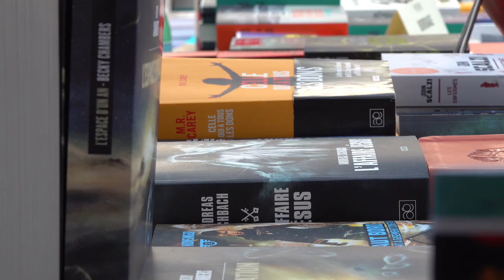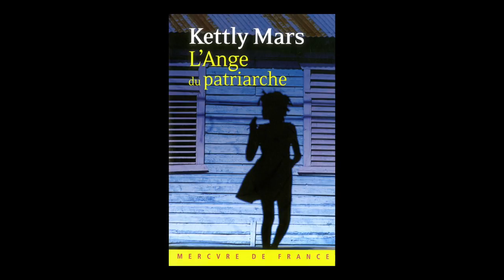Kettly Mars - L’ange Du patriarche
A l'occasion du festival "Etonnants Voyageurs", Kettly Mars vous présente son ouvrage "L’ange Du patriarche" aux éditions Mercure de France.